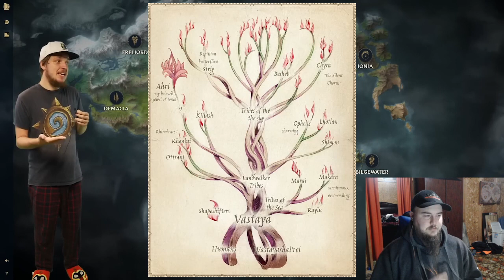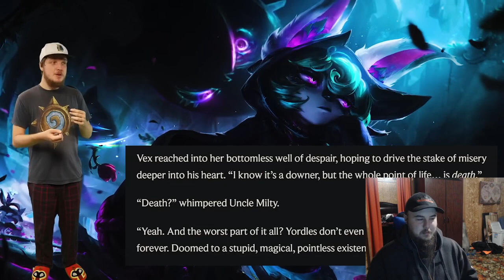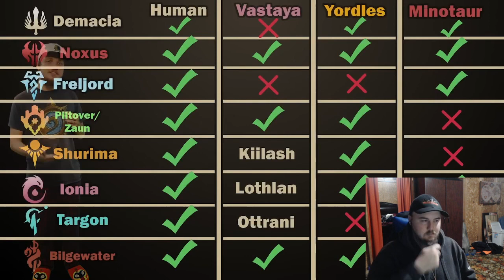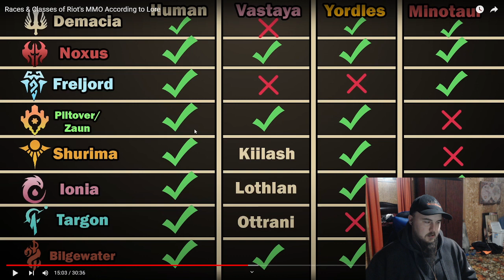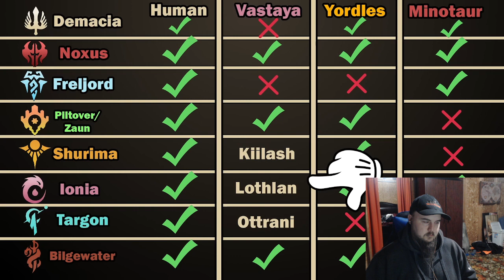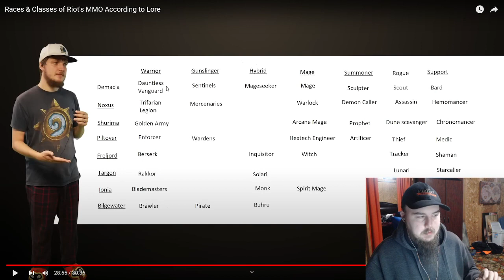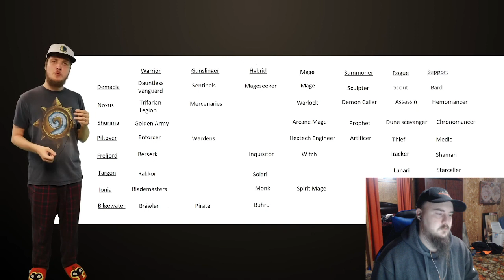Necrit: Races & Classes of Riot's MMO According to Lore Reaction